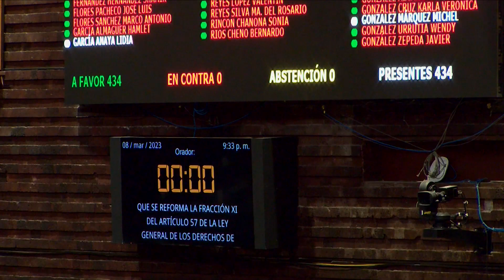Votación del dictamen que reforma diversos ordenamientos legales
Con 450 votos a favor, 0 en contra y 0 abstenciones el Pleno aprobó el dictamen por el que se reforman el artículo 57 de la Ley General de los Derechos de Niñas, Niños y Adolescentes y el artículo 266 Bis del Código Penal Federal.